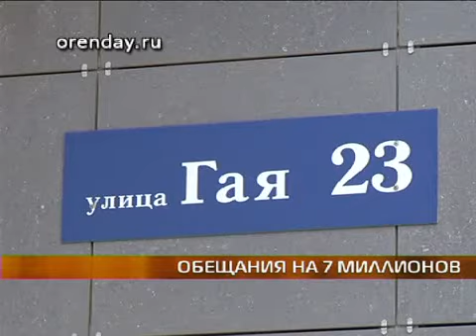Под суд сына чиновника